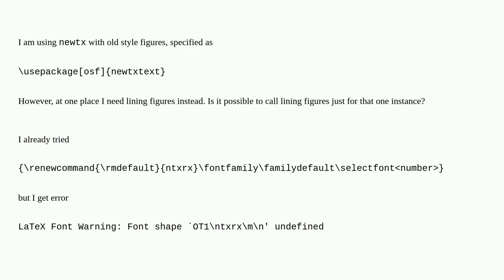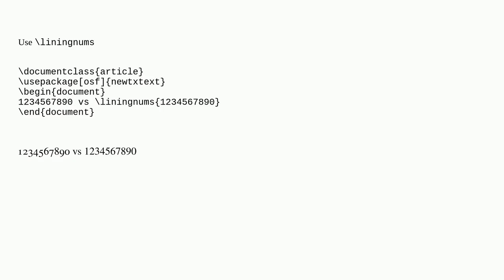Tex: Lining figures with osf option in newtx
Lining figures with osf option in newtx

A special thanks goes out to the community

  fonts